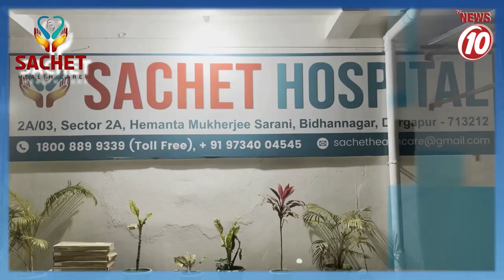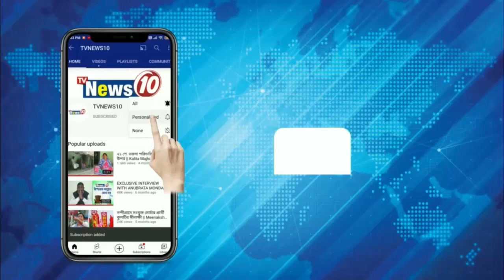ভোট প্রচারে দুর্গাপুর আদালতে সিপিএম প্রার্থী সুকৃতী ঘোষাল